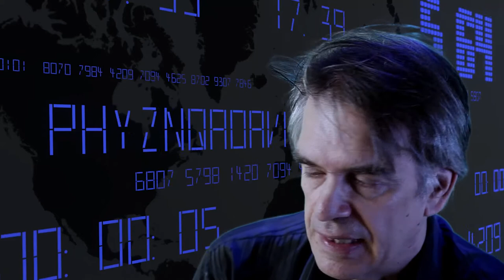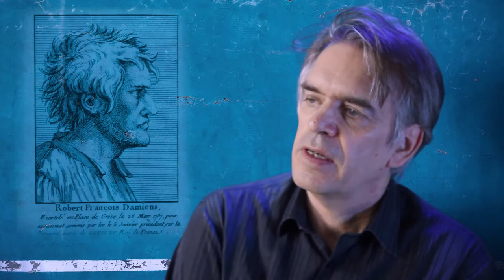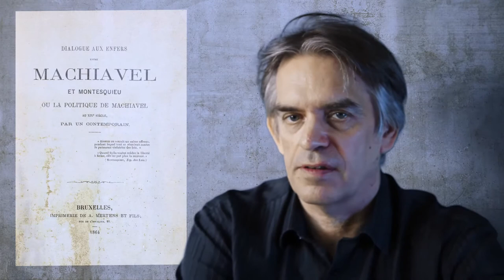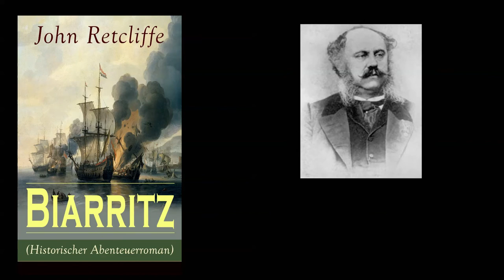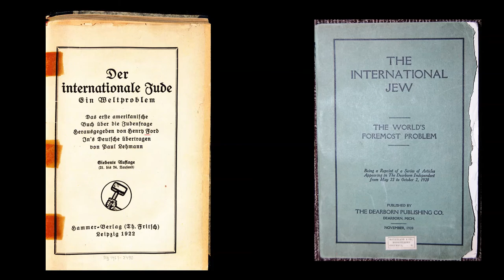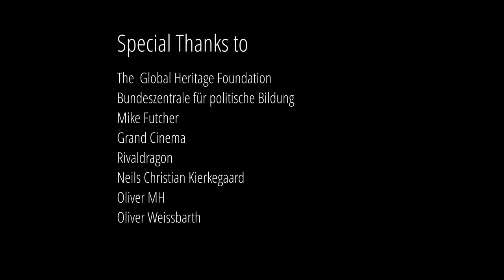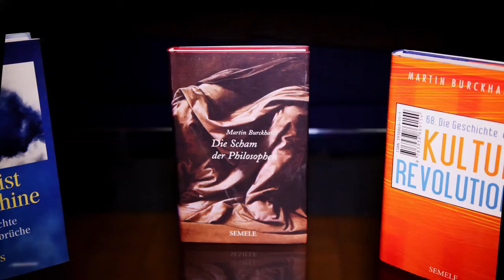Vom Unbehagen in der Moderne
Die Lecture behandelt das Unbehagen in der Moderne, genauer: den psychischen Mechanismus, der von der Tat ohne Täter ausgeht. Ausgehend von der Entwicklung der Guillotine, verfolgt Burckhardt die Metamorphosen des modernen Machtdispositivs, vor allem aber seine absolute Perversion: den modernen Antisemitismus.